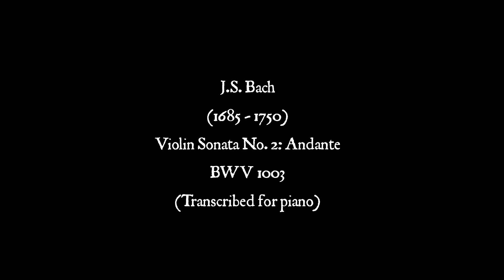J. S. Bach - Sonata No. 2 (Andante) in A Minor - BWV 1003. (Nikon D7100 Moon Imaging #2)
More Lunar images with Bach...

This, for me, is a piece of haunting beauty: stately, noble, plaintively fragile. And I very much like Alessio Bax's piano playing in this recording, his sensitive voicing and rubato. Taken together, a piece of music which, for all its apparent simplicity, is killing, in the best sense. In Bach's hands, and as superbly transcribed here by Siloti, the emotional colours of this music communicate powerfully.

Lunar Image

I shot this image the other night of a "setting", fully gibbous Moon, with the crater Tycho dominating - its spectacular rays of impact ejecta spreading across the Moon's surface for over 1500 km (932 miles) in places. It is one of the Moon’s brightest craters, with a diameter of 85 km (53 miles) and a depth of 4.8 km (3 miles).

Far to the NW of Tycho lies the heavily terraced crater Copernicus at a diameter of 93 km (58 miles). Its ray system is less extensive, but more complex than that of Tycho. Copernicus is 3.8 km (2.3 miles) deep.

2000 mm focal length at prime focus (roughly 57 X magnification using a Nikon D7100 DSLR).

Performance

Alessio Bax, Piano
Transcription: Alexander Siloti
From the Album "Bach: Transcribed"
(P) Signum Records